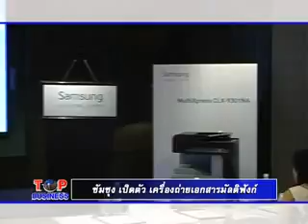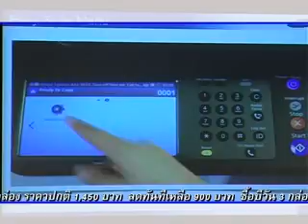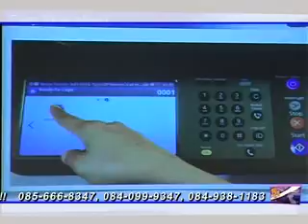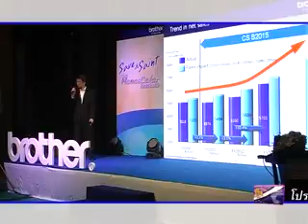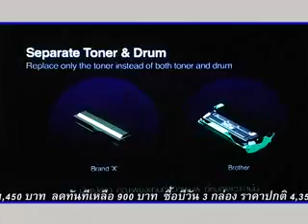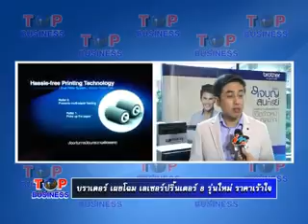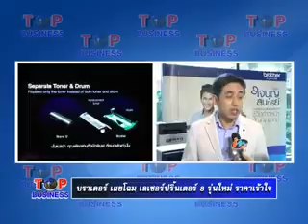top business on 24 -8 -56 part4